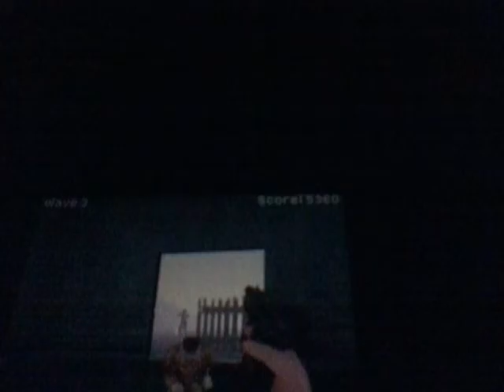Call of duty black ops 1 DS lets play.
I know I said that I am faze braxien. That was a mistake though. Sorry about the camera to.